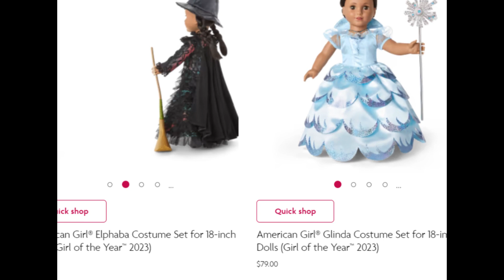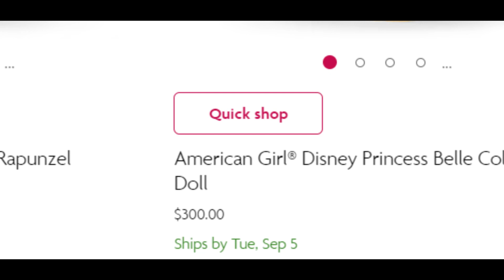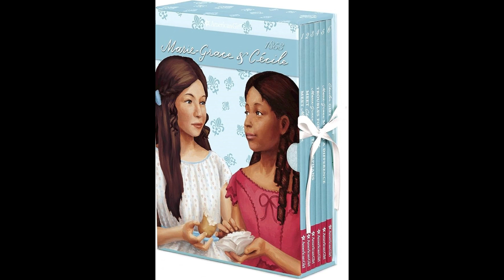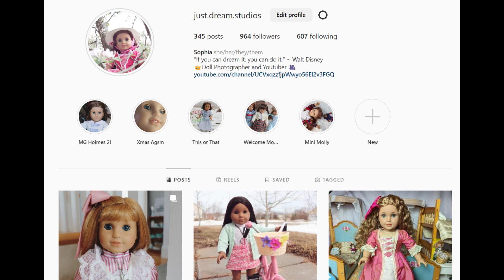Is this the END of American Girl? How to SAVE American Girl from a Doll Collector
Welcome to my Doll Collecting channel.

I’m Sophia, an adult doll collector who loves dolls and showing off my collection. I make videos for fellow collectors and I love sharing my opinions on new releases.